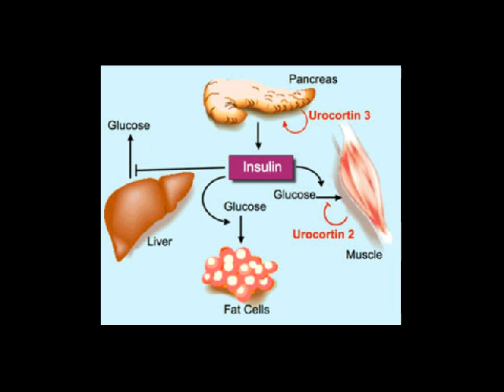etiologi diabetes mellitus